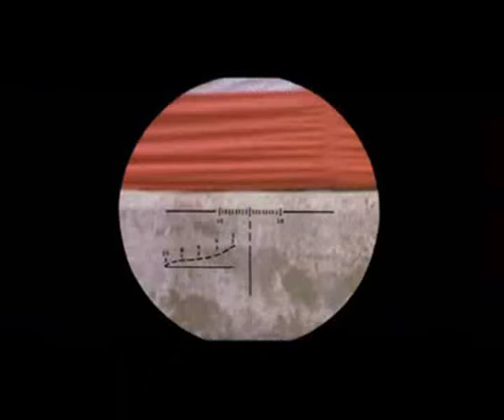Tribute John Woo and Chow yun-fat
Video in honoring to john woo and chow yun-fat in the killer.